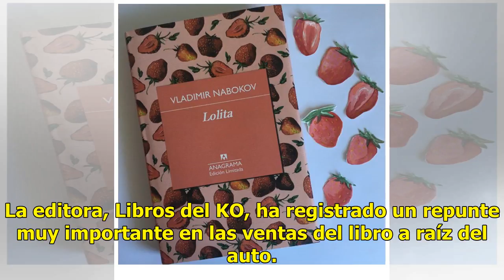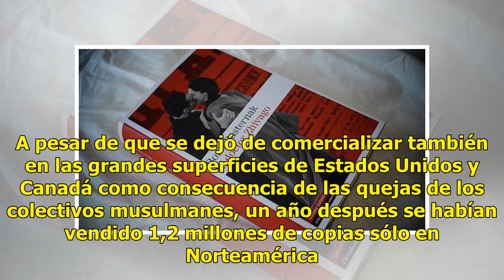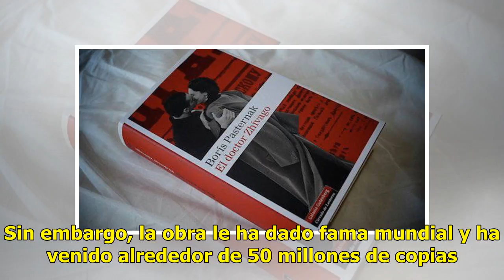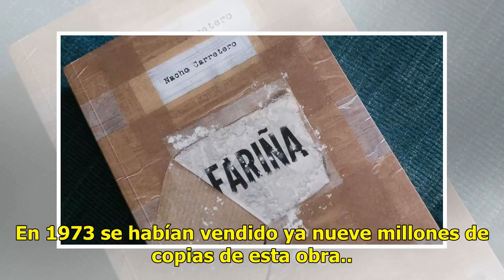5 libros a los que la censura convirtió en superventas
5 libros a los que la censura convirtió en superventas